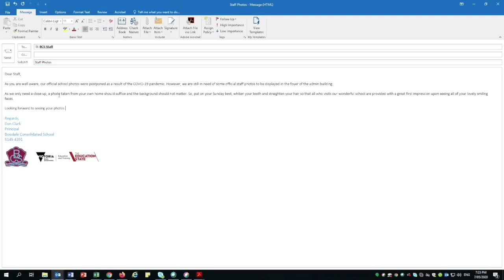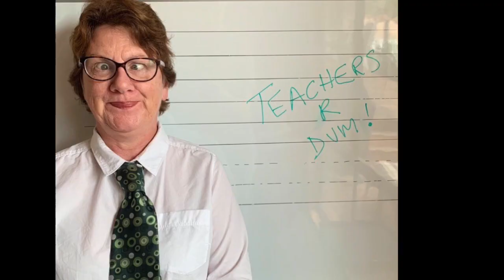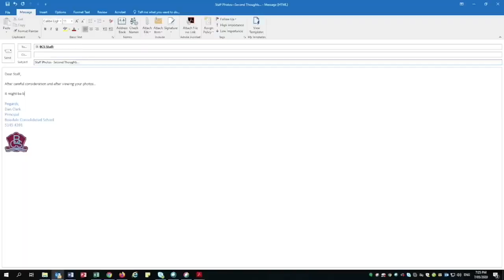BCS Staff photo day 2020